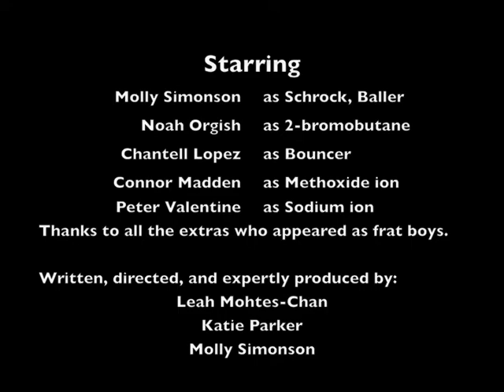SN2 reaction- backside attack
Schrock describes what happened last night at the Diethyl Ether fraternity by relating it to an SN2 reaction. Watch this video to learn how you can avoid backside attacks when you go out to frat parties!